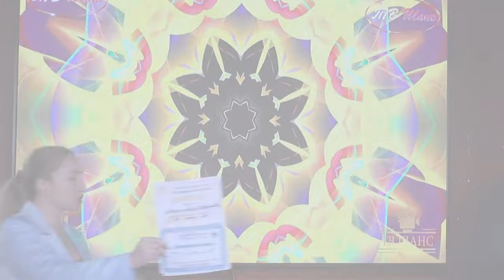Александр Иванов – «Отговорила роща золотая»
TV shans - activist.ru "official"
Благодарим съемочную группу «ТВ ШАНС»:
Ведущие:
Организатор проекта «ТВ ШАНС – ВОКАЛ», певица - Наталья Нейт
Огромная благодарность гостям и партнерам проекта "ТВ ШАНС":
Проект "Аллея Российской Славы" – это возрождение патриотического духа народа российского, памятники и бюсты в разных уголках России
Режиссер массовых представлений, предприниматель, общественный деятель, Член Международного конгресса промышленников и предпринимателей, член закрытого Международного клуба Деловые женщины и мужчины России, креативный директор МЦТИ ТВОЙ-ШАНС, автор досугового клубного проекта ТВОЙ ШАНС - ИННЕССА Мальцева
Заслуженная артистка Карачаево-Черкесской Республики, Заслуженная артистка Северной Осетии-Алании, Обладатель Премии артистов эстрады в Европе - Яна Лысенко
Концертное агентство и продюсерский центр "Studio SDA", в лице арт-директора, основателя проектов "Музыкальный ринг" и ежегодного международного проекта "Голос Евразии Арген" - Даны Суеркуловой
Продюсер, руководитель продюсерского центра "All Stars" - Виктор Егоров
Авторское радио - это интернет-радиостанция, которая вещает народное творчество от начинающих музыкантов и поэтов до уже узнаваемых миллионами артистов
Продюсер, руководитель школы вокала "Меломаника", автор песен, ведущий, педагог по вокалу, артист - Андрей Юрец
Шакирова Юлия (JULIA SHAKIROVA) - певица, телеведущая, продюсер, дизайнер, блогер, общественный деятель. @modern_model_school_vip  @shackirova_julia
Продюсер, дизайнер, руководитель модельного агентства и салона красоты, эксперт по стилю - Анна Оганнисян
Алина Сиянова - ведущий звездный Визажист-Стилист, золотой призёр всероссийского конкурса среди визажистов, сотрудничает с Российскими знаменитостями
Волошин Виталий - видеограф, блогер - ютубер, автор-основатель ТГ - канала "ВвКУБЕ"
Роза Сэй (RozaSay) - клинический психолог, психоаналитик, член международной ассоциации психологов, автор системы "АнтиСтрах"
Музыкальный фудмаркет гастроленд Music Club @gastrolandmusicclub
Отдельное спасибо певице Дане Суеркуловой за организацию показа роскошной коллекции вечерних платьев для артистов от DanaSuer.
Выражаем благодарность за подготовку показа:
Хореографу Диане @divo_tattoo  Стилистам Регине @regina.mua и Ольге @panvas_photo
Профессиональным моделям
"ТВ ШАНС" для Вас!